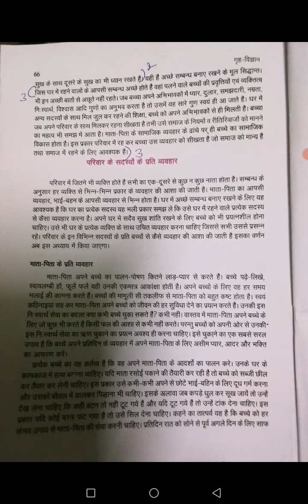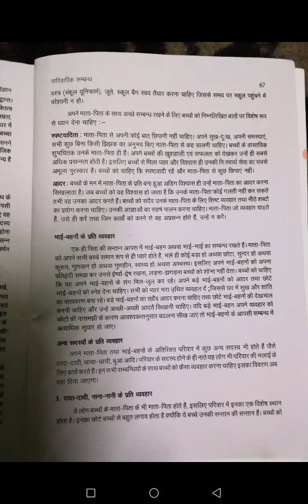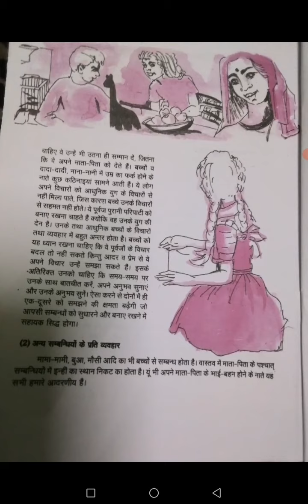Class 6 HOME SCIENCE (Chapter - 8) पारिवारिक संबंध (with explanation)